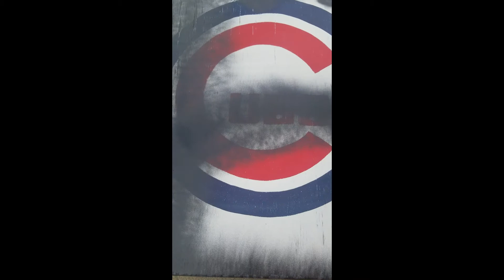MayForMakers May 20th Just For You